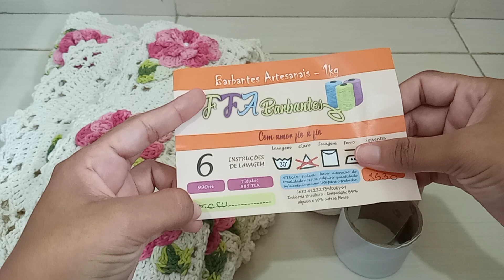jogo de banheiro prático //com aplicação de flores// por quanto vendir ? quanto vou lucrar ?